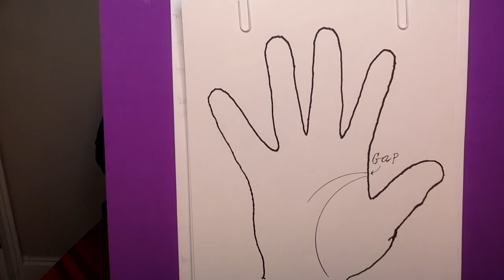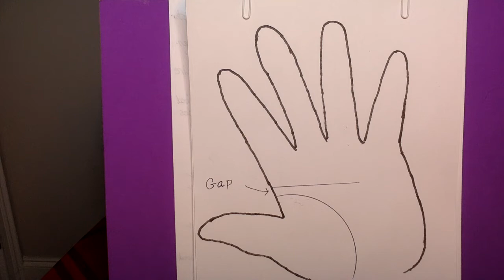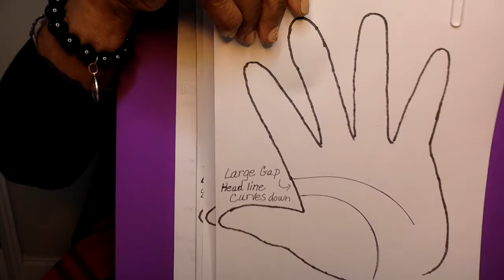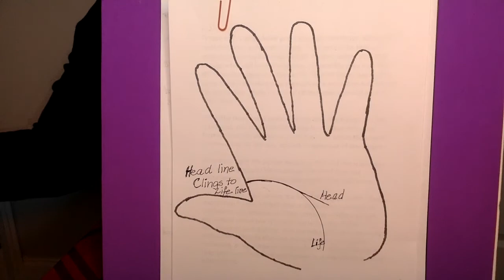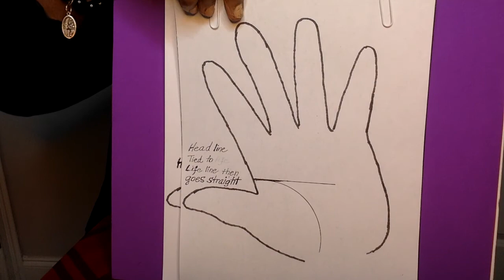Lesson 77 The Head Line The Gap between the Head line and Life line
Lesson 77 Getting Started Series. The Head Line. The gap between the Head line and the Life line. People with different head lines are on different wavelengths and perceive the world in deferring ways.
Alpha Wisdom offers easy to understand lessons in how to read palms. Each lesson introduces a new skill with illustrations for clarity. The lessons could prepare you to become an amateur palm reader and inspire you to go professional.
Palmistry is an ancient highly respected art form studied and practiced by scientists, doctors, philosophers, and some of the greatest minds in history. It dates back over 4,000 years.
I am Mystic Cassandria: psychic, palmist, reiki master, author, and musician.
My book, "A Comprehensive Guide to Palmistry, The Language of the Hands" is available at Amazon, E book, Xlibris Publishing Com.